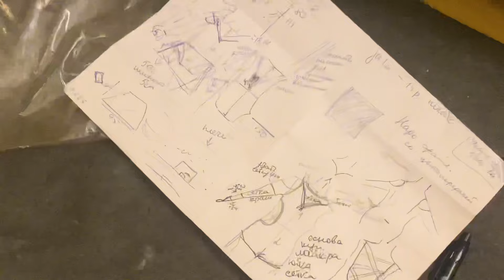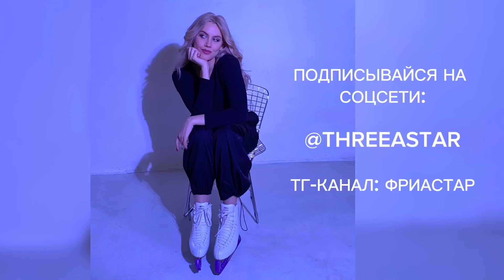ПЛАТЬЕ ДЛЯ ФИГУРНОГО КАТАНИЯ как СОЗДАТЬ? ночами клею стразы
привет 🤍 в этом видео нюансы создания платья для фигурного катания - пошив и украшения стразами